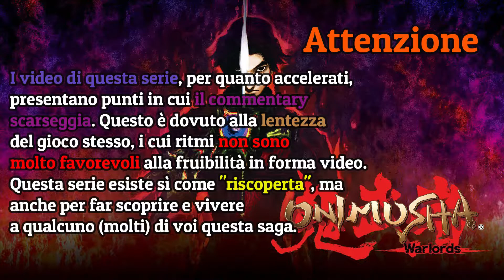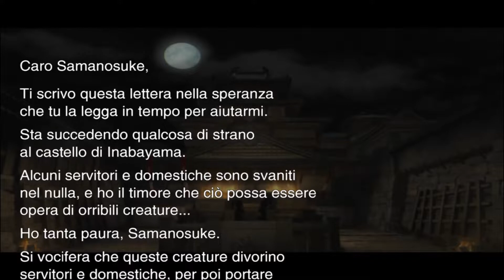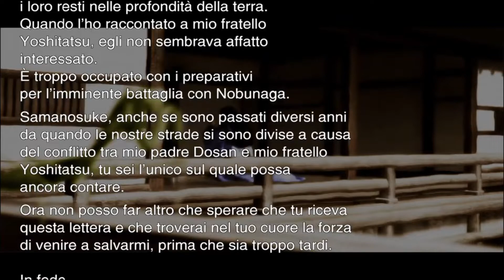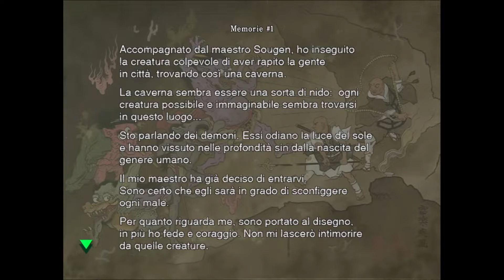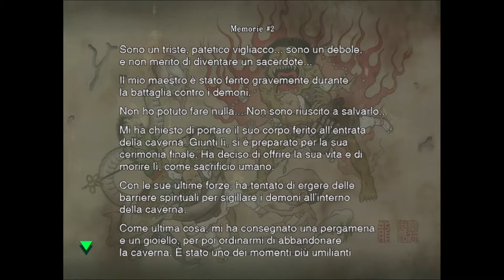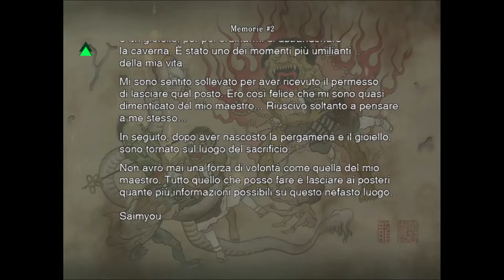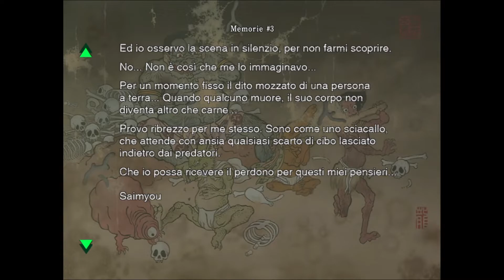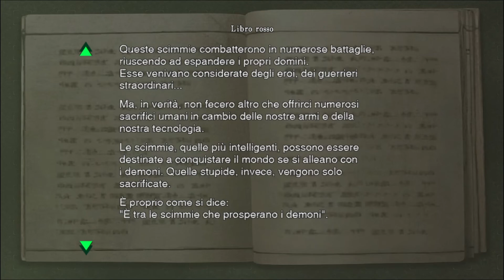#1 "Nostalgia" - Onimusha Warlords [Semi Blind] - GAMEPLAY ITA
Quando colpisce, la nostalgia canaglia, non c'è niente da fare... anche se questo gioco non è proprio un bijoux, ci tenevo a portare una miniserie, a ritmo accelerato, dell'esperienza di Onimusha. Questo per ricordare un po' i bei tempi andati e scoprire, da una parte, il titolo firmato Capcom, e dall'altra per mettervi al corrente che esiste anche questa saga. Sappiate però che i titoli successivi, se anche non li porteremo se non in un futuro distopico, innovano molto la formula "classica copia di Resident Evil" che questo titolo si propone. Spero di non annoiarvi troppo.
-Diego

(cliccando su questo link e acquistando qualcosa da Instant Gaming riceverò un piccolo supporto da parte vostra, senza alcun costo aggiuntivo!)